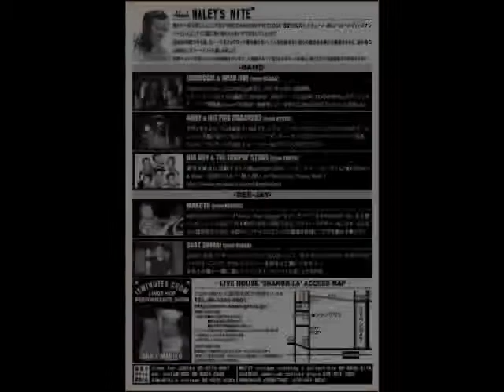"Haley's Nite #9" 2011.2.5(sat) @UMEDA shangri-la "Andy Woody & His Fire Crackers"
2011.2.5(sat)梅田シャングリラで行いましたビル・ヘイリーの命日前の追­悼イベント
"Haley's Nite #9"の映像です。
ご来場頂けました皆様、どうも有難う御座いました。

ゲストグループ"Andy & His Fire Crackers"のステージ映像です。
去年のヘリナイに続き、今年も協力頂きました。
今年も圧巻のサウンドで楽しいステージパフォーマンスでした。